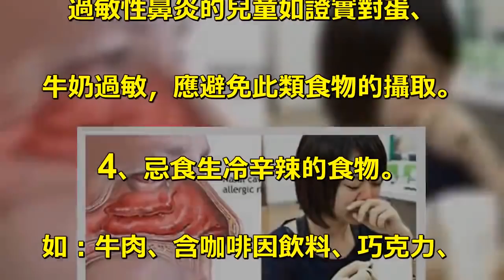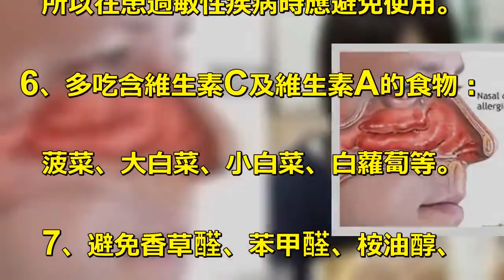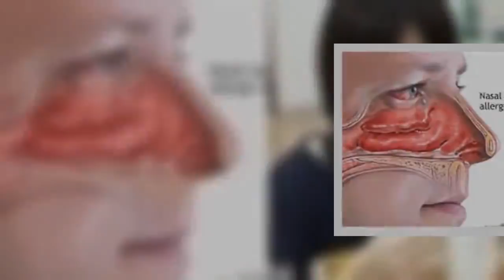太實用！長年鼻炎過敏有救了！我只喝了2次，鼻炎竟然就好了！一定要分享出去!!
當我們發現自己出現鼻子癢，. 呼吸不通氣，有大量的清鼻涕，. 連續打噴嚏的症狀，. 就要注意一下是不是患上過敏性鼻炎了，. 如果是患了該病就一定要積極治療，. 並且保持健康的飲食習慣，. 下面為大家介紹一下過敏性鼻炎. 治療後的飲食注意事項有哪些。. 1、平時靜意多吃補益肺氣之物，. 如朗扔、燕窩、木耳、銀耳、. 柿餅、花生、核桃、百合、. 松子等，均可選用。. 2、多食生薑、蒜、韭菜、. 香萊等暖性食物。. 多食糯米、山藥、紅棗、蓮子、. 茁米、紅糖和桂圓等。. 3、蛋、牛奶常是食物中的過敏原，. 嬰兒應餵食母乳，. 以減少過敏性鼻炎的機會。. 過敏性鼻炎的兒童如證實對蛋、. 牛奶過敏，應避免此類食物的攝取。. 4、忌食生冷辛辣的食物。. 如：牛肉、含咖啡因飲料、巧克力、. 柑橘汁、玉米、乳製品、蛋、. 燕麥、牡蠣、花生、鮭魚、草莓、. 香瓜、蕃茄、小麥。. 5、避免食用一切能引起過敏性. 鼻炎發作的食物。慎食魚、蝦、. 蟹類食物。. 有人認為，魚、蝦、. 蟹類食物容易引起過敏反應，. 所以在患過敏性疾病時應避免使用。. 6、多吃含維生素C及維生素A的食物：. 菠菜、大白菜、小白菜、白蘿蔔等。. 7、避免香草醛、苯甲醛、桉油醇、. 單鈉麩氨酸鹽等食物添加物。. 過敏性鼻炎吃什麼食物好. 1、飲食禁忌. 過敏性鼻炎患者平時的飲食要注意. 一些問題，不能隨便吃，. 尤其是晚飯，切忌平時晚飯要適量，. 儘量少吃魚類、肉類，. 以免上火引起鼻炎，. 可以適量吃些梨清肺。. 還有一點非常重要：. 過敏性鼻炎患者發病期間絕對. 不能吃絲瓜，. 吃完絲瓜病情會加重，切忌。. 經常吃白蘿蔔和胡蘿蔔可有效緩. 解過敏性鼻炎症狀，尤其是白蘿蔔，. 還可提高呼吸系統免疫力。. 2、大棗. 大棗對於過敏性鼻炎的康復是有. 一定幫助的，學者研究發現，. 紅棗中含有大量抗過敏物質──. 環磷酸腺苷，. 只能暫時性阻止過敏反應的發生。. 服用方法為：. 1.紅棗10枚，水煎服，每日3次。. 2.生食紅棗，每次10克，每日3次。. 3.紅棗10枚，大麥100克，加水煎服，. 日服2-3次。. 大棗水煎時掰開煎為好，. 煎熬時不宜加糖。. 3、蜂蜜. 過敏性鼻炎可以多食用蜂蜜，. 最好每天喝一勺蜂蜜。. 蜂蜜中含有微量的蜂毒。. 蜂毒是蜜蜂體內的一種有毒液體，. 但在臨床上被用於支氣管哮喘等. 過敏性疾病的治療。. 蜂蜜裡面含有一定的花粉粒，. 經常喝會對花粉過敏產生一. 定的抵抗能力。. 4、不要吃刺激性食物. 過敏性鼻炎的患者除了少吃海. 鮮類食物外，. 還應該少喝冷飲和吃刺激性食物，. 牛肉、咖啡、巧克力、乳製品、. 蛋、花生、草莓、. 蕃茄等食物也要少吃，. 因為這些都有可能造成呼吸道過敏，. 讓過敏性鼻炎變得更加嚴重。. 過敏性鼻炎患者一定要糾正不. 的飲食習慣，尤其是那些容易導. 致過敏性鼻炎病情復發的食物，. 必須要禁止食用，. 最好的辦法就是在專業醫生的. 指導和合理正確的飲食，. 可以這麼說，合理的飲食對過敏性. 鼻炎的治療有促進作用。. 過敏性鼻炎的食療方. 1、辛夷煮雞蛋：辛夷20克，. 雞蛋2隻，加水煮熟，. 蛋熟後去殼再煮片刻，吃蛋喝湯，. 每日1次，連服1周。. 適用於鼻塞、流涕者。. 2、蒼耳子茶：蒼耳子12克，. 白芨9克，蔥白13根，茶葉12克，. 用沸水沖泡成茶飲服。. 有抗菌、通鼻功效，除此之外，. 還有辛荑花茶：辛荑花2克，. 蘇葉6克，用沸水沖泡當茶飲。. 3、菊花粥：菊花、桑葉各15克，. 粳米60克，將菊花、桑葉加水煎煮，. 去渣取汁，放入粳米煮粥服用，. 每日1次。適用於頭脹痛、. 流膿涕及嗅覺功能障礙者。. 這個在過敏性鼻炎的食療方中. 夏天用得尤其多，. 因其不但可以治鼻炎，而且可以清火。. 4、大蔥半夏膏：大蔥10克，. 半夏6克，冰片少許，將半夏烘乾，. 研為細末、過篩，. 和大蔥共搗成膏泥狀，. 加入冰片調勻;取少量用紗布. 包裹塞鼻中，左右兩側交替使用. 30分鐘後拿掉，每日2～3次。. 適用於鼻塞者。. 5、蜂窩：取新鮮蜜蜂窩適量，. 放嘴內咀嚼10～20分鐘，. 每日1～2次。常用有效。. 6、紅棗煲蒼耳子：紅棗6枚，. 蒼耳子10克，清水適量同煲，. 取汁服，每日一次，七天為一療程。. 7、蒼耳子煲瘦肉：蒼耳子12克，. 豬瘦肉50克，加水適量，. 煮60分鐘，食鹽調味，. 食肉飲湯，常服有效。. 也可用蒼耳子根30克代蒼耳子。. 8、柏葉豬鼻湯：生柏葉15克，. 石斛6克，柴胡3克，. 豬鼻肉30克刮洗乾淨，加水3碗，. 煎成大半碗，去渣取汁，. 加入蜂蜜30克，30度米酒15克，. 和勻，分次飲之。. 3劑為一療程，連服3個療程。. 9、白芷燉豬腦：豬腦1副，. 洗凈剔去紅筋，川芎、. 白芷各6克，辛夷花10克，. 先煎三味中藥，取汁半碗，. 倒入燉蠱內，加入豬腦，沸水燉熟，. 飲湯吃豬腦，常服有效.